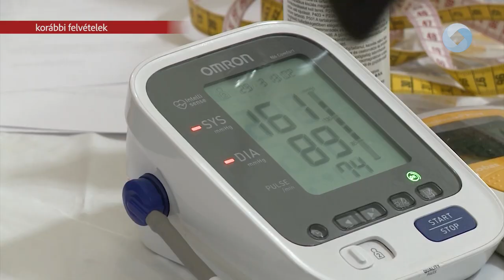CÉL AZ EGÉSZSÉGMEGŐRZÉS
EKG mérés, kardiológiai és melanómaszűrés, testösszetétel-mérés, csontsűrűségmérés. Többek között ezek a vizsgálatok várják az öreghegyieket jövő héten szombaton. Néhány vizsgálatra előzetesen be kell jelentkezni.